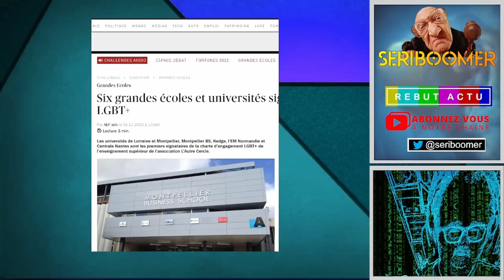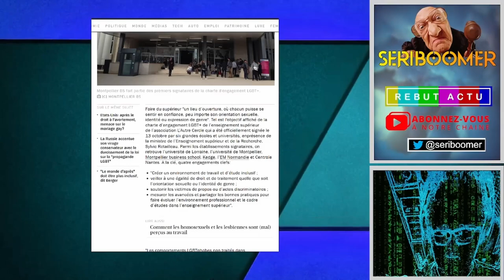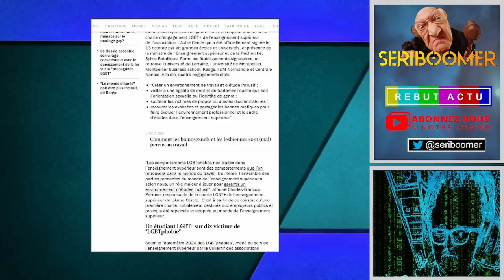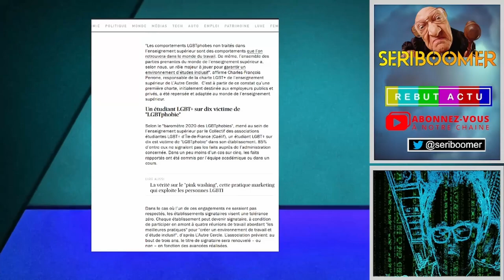APRÈS DES ENTREPRISES C'EST AU TOUR DE GRANDES ÉCOLES ET UNIVERSITÉS DE SIGNER LA CHARTE LGBT+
L'autre Cercle association de protection LGBT+ a mise en place une charte dans plusieurs grands groupes français. Après une légère adaptation celle-ci est maintenant acceptés par pas moins de 6 grandes écoles et universités. L'objectif protéger et lutter pour les droits des lgbt. Cela c'est passé ailleurs et nous savons les dérives qui existent maintenant avec le phénomène woke.